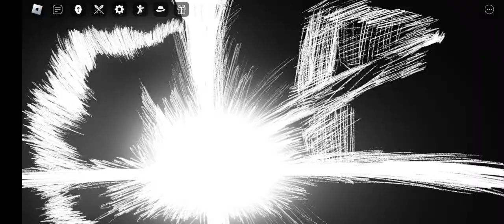Dont ask any questions...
like what I said I NEED A FLIPPIN BAT